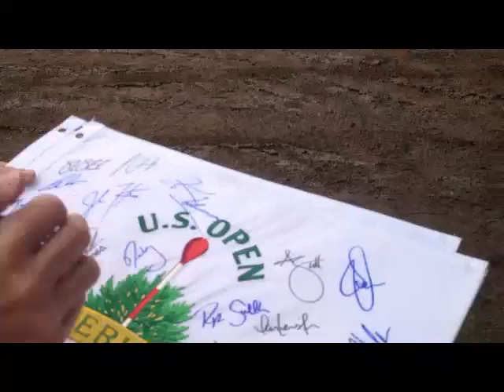Ink on the Links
A rising eighth grader at St. Aloysius Academy, Matt Davis of Newtown has had a successful week collecting autographs at the U.S. Open in Merion.